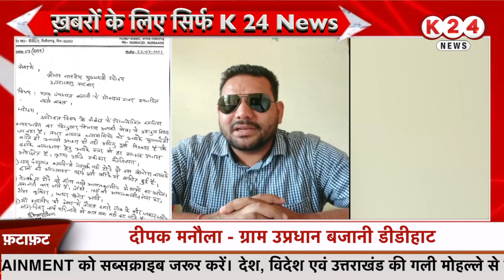मुख्यमंत्री पुष्कर सिंह धामी बने 'इंजीनियर' ! II K 24 NEWS II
NEWS BY : K 24 NEWS